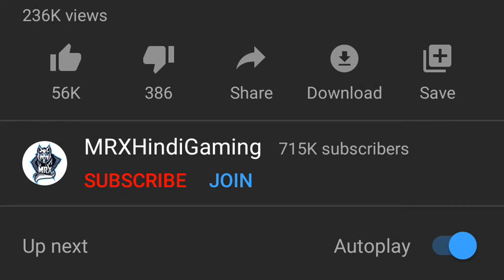BEST WAY TO KILL SQUADS SECRETLY | PUBG Mobile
Main Device: iPad Pro 2018
Headphones: HyperX Cloud Alpha
Screen Recorder: Go Recorder(iOS)
Video Editor : Sony Vegas Pro 16